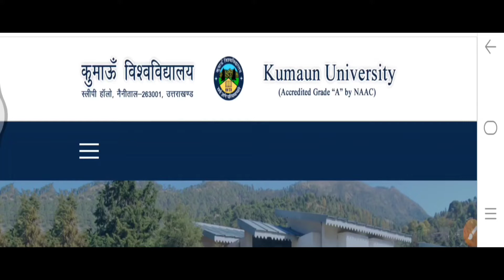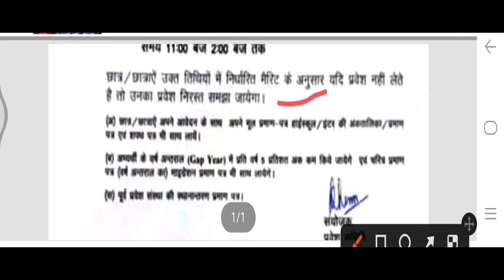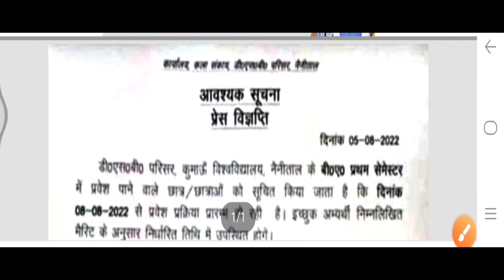KUMAUN UNIVERSITY DSB CAMPUS BA FIRST MERIT LIST And ADMISSION PROCEDURE 2022-23 SESSION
MBGPG College Haldwani BA Merit List 2022-23
MBGPG College Haldwani B.Sc Merit List
MBGPG College Haldwani B.Com Merit List
How to apply online admission in MBGPG College Haldwani
kumaun university cbcs syllabus
kumaun university bed counselling
kumaun university bed cut off 2022
kumaun university result kaise dekhen
kumaun university b.ed counselling date
kumaun university b.ed exam date
kumaun university examination form 2022